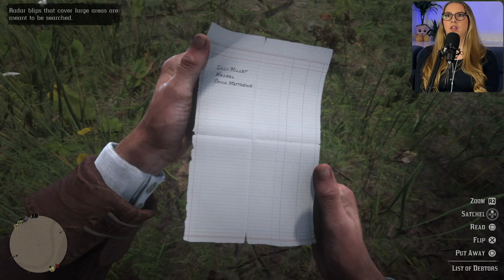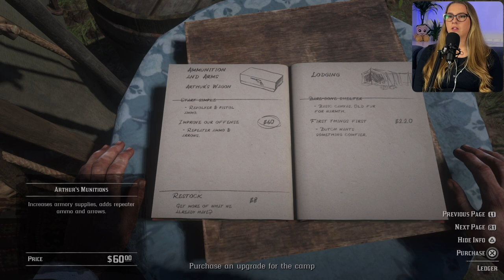DRINKING WITH LENNY! || First time playing RED DEAD REDEMPTION 2 || Let's Play RDR2: Part 4